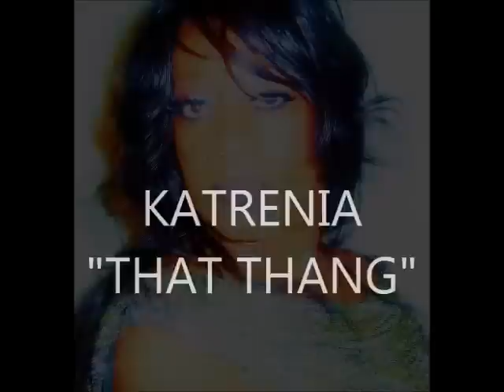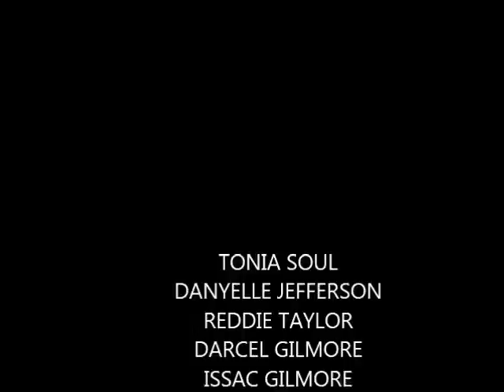KATRENIA JEFFERSON THAT THANG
"THAT THANG" THE HOTTEST THANG SINCE HOT PANTS. THIS #1 SMASH HIT WAS WRITTEN BY: KATRENIA JEFFERSON
AND PRODUCED MY MEL WAITERS